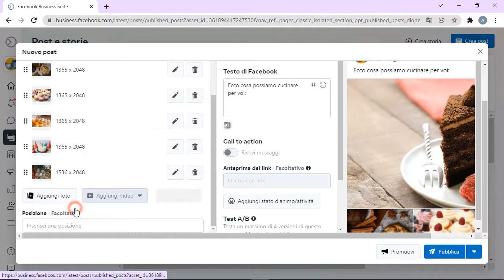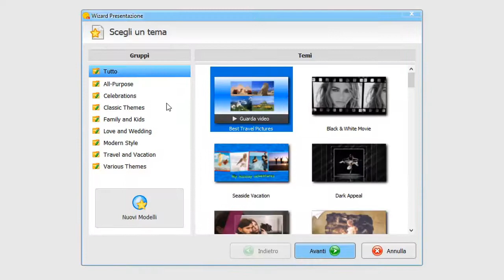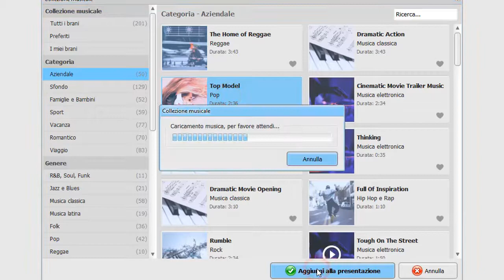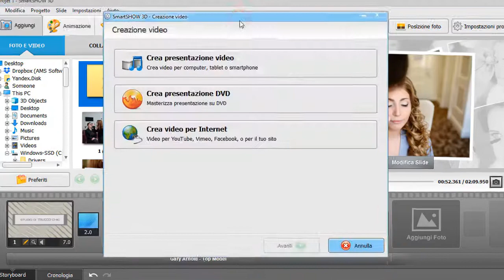Come creare slideshow per facebook - I Migliori Metodi del 2021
Ti stai chiedendo come creare slideshow per facebook? È difficile farlo su Facebook stesso visto che il gigante dei social media non dispone più questa opzione. Ma c'è un modo più semplice per farlo:

Di recente Facebook ha rimosso l'opzione di slideshow per facebook dal suo elenco di strumenti. Ma è ancora possibile creare uno slideshow, ma solo se hai una pagina business. Vediamo come farlo in pochi passaggi:

Metodo # 1  00:20
1. Apri la tua pagina e passa agli strumenti di Pubblicazione.
2. Clicca su Crea Post per creare un nuovo post e digitare il testo.
3. Aggiungi le tue foto e premi Trasforma in Video per creare slideshow per Facebook.
4. Scegli una delle 2 opzioni per far apparire il tuo logo nel video.
5. Regola le impostazioni - colore di sfondo e titoli - e aggiungi il tuo logo.
6. Clicca su Anteprima per vedere il risultato.
Lo slideshow è pronto! Pubblica ora, o programma per dopo.

E se ci fosse un modo alternativo per creare uno slideshow per Facebook che puoi condividere non solo su una pagina business?
Vediamo come fare uno slideshow su facebook con l'aiuto di SmartSHOW 3D, un programma per creare slideshow facile da usare:

Metodo # 2 01:53

1. Usa l'opzione "Slideshow in 5 minuti”
Scegli un modello che ti piace, aggiungi le tue foto, scegli un brano dal tuo disco rigido o dalla collezione del software, e clicca su Fatto. Il software automaticamente ti permetterà di creare uno slideshow per facebook con musica.
2. Aggiungi un titolo
Clicca con tasto destro sul titolo della diapositiva e seleziona Modifica testo.
3. Visualizza in anteprima e salva il tuo video
Torna alla prima diapositiva e visualizza l'anteprima del video. Sei soddisfatto del risultato? Allora clicca sul pulsante Crea Video e scegli un formato ottimizzato per Facebook.
Ora puoi andare nella tua pagina Facebook personale o business e caricare lo slideshow.

Scarica SmartSHOW 3D dal sito ufficiale e inizia subito!